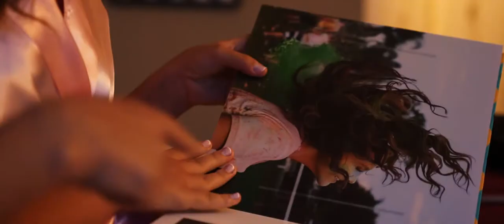15 ANOS Gabrielle Garzon | Floral Dolce & Gabbana - Por Raphael Ranosi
📌 A temática do grande dia foi trazida em reunião pela mãe e pela debutante, que culminou em diversas ideias muito criativas e, consequentemente, a definição da inspiração para o evento: a coleção floral da Dolce e Gabbana.
A preparação começou com alguns meses de antecedência, já que a intenção era presentar as amigas mais próximas com um buquê de flores, acompanhado do perfume com a fragrância da festa.
E no evento tão esperado, os convidados puderam sentir o “cheirinho da Gabi” já no convite e em diversos momentos da festa. A decoração estava repleta de flores e o lugar parecia um verdadeiro bosque, exatamente como sempre sonhou a personagem principal daquela noite.

Quer ver mais da FESTA e o ENSAIO da Gabi? Então veja o post dedicado: